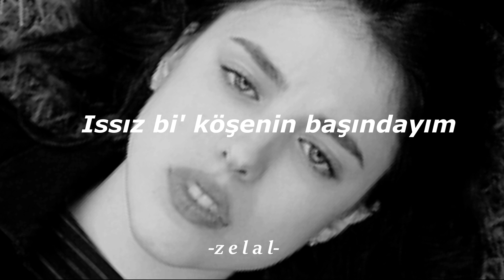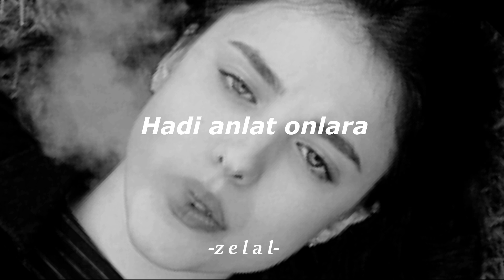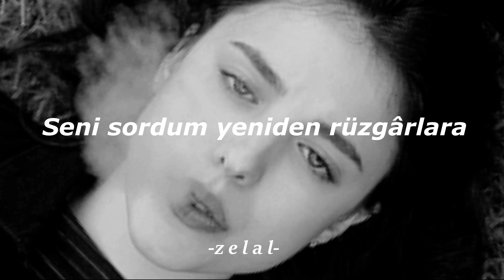rei - ben alışığım /sözleri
Sözleri
Issız bi' köşenin başındayım
Işığımı söndürmüşsün sen
Söyleceyecek bi' sözüm bile yok
Yapayalnız uçurumdayım
Ellerini başkası tutmuş
Saçını başkası sevmiş
Gözlerini almış gitmiş benden
Neden bu durumdayım?
Ellerini başkası tutmuş
Saçını başkası sevmiş
Neden bu durumdayım?
Hadi anlat onlara
Dostum ben alıştım artık böyle sonlara
Bir "Hoşça kal" bile demeden düştüm yollara
Seni sordum yeniden rüzgârlara
Hadi anlat onlara